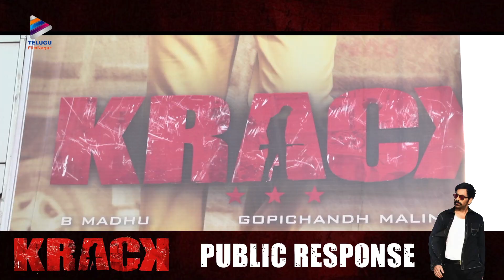Krack Telugu Movie Public Response | Ravi Teja | Shruti Haasan | Gopichand Malineni | Thaman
Krack Telugu Movie Public Response on Telugu FilmNagar. Krack 2020 Latest Telugu Movie Ft Ravi Teja, Shruti Haasan, Samuthirakani, Varalakshmi Sarath Kumar, Devi Prasad, Pujita Ponnada and Chirag Jani. Music Composed by Thaman S. Story, Screeplay and Directed by Gopichand Malineni.

Crew:
Story, Screenplay, Direction: Gopichand Malineni
Producer: B Madhu
Banner: Saraswathi Films Division
Cinematography: GK Vishnu
Dialogues: Sai Madhav Burra
Co-Producer: Ammi Raju Kanumilli
Editing: Naveen Nooli
Art Director: As Prakash
Fights: Ram-Lakshman
Lyrics: Ramajogayya Sastry
Make Up: Srinivasa Raju
Costumes: Swetha, Neeraja Kona
Co-Directors: Gulabi Srinu, Nimmagadda Srikanth
Chief Co-Director: PVV Soma Raju